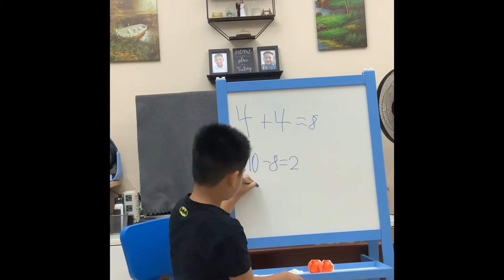Maths Vlog: Addition and Subtraction in Real Life Application